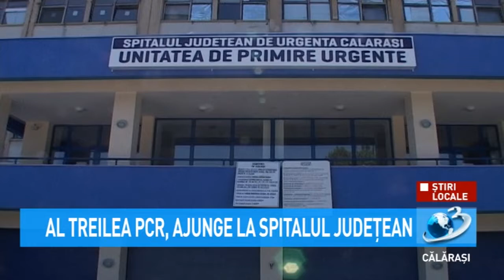Al treilea PCR, ajunge la Spitalul Județean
Consilierul județean Emilia Tudor a anunțat că un al treilea aparat PCR va ajunge la Spitalul Județean, acoperind astfel toate solicitările de testare din județ.